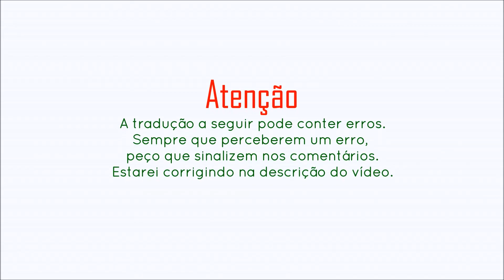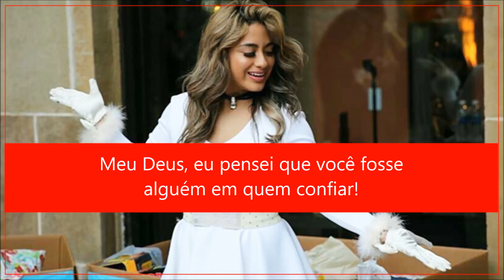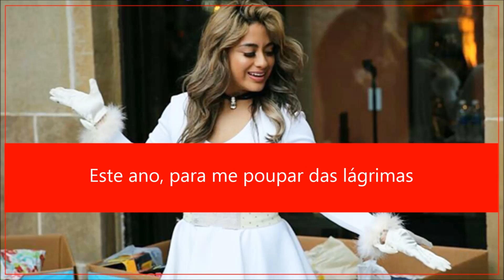Last Christmas - Ally Brooke (Tradução)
Last Christmas by Ally Brooke.
2018.

Letra em inglês (Lyrics):

(ohh ohh) Merry Christmas

A girl undercover, but you tore me apart

Last Christmas (Christmas), I gave you my heart (my heart)
But the very next day, you gave it away (gave it away)

Last Christmas (Last Christmas), I gave you my heart
This year, to save me from tears (save me from tears)